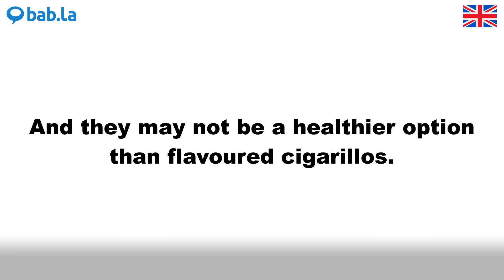FLAVOURED pronunciation | Improve your language with bab.la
Improve your spoken English by listening to FLAVOURED pronounced by different speakers – and in example sentences too. Learn and love languages with bab.la.